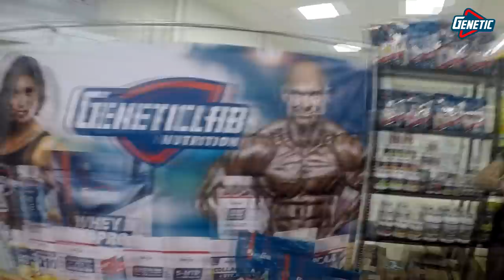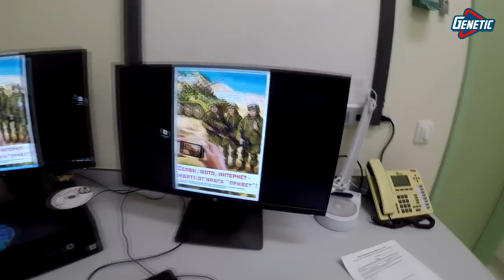Отрыв ГРУДНОЙ.Часть1| Поездка на чемпионат России